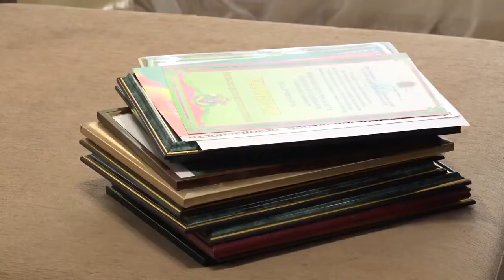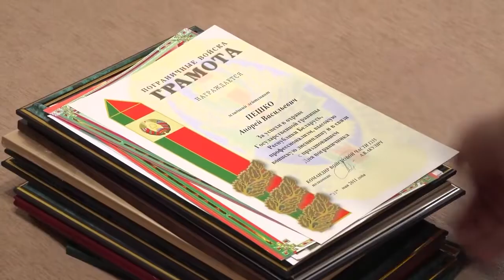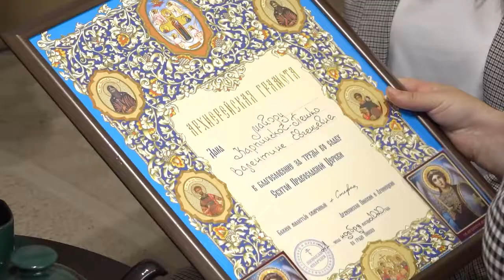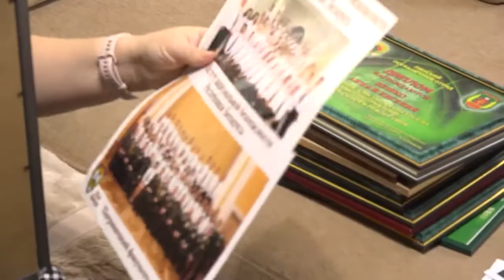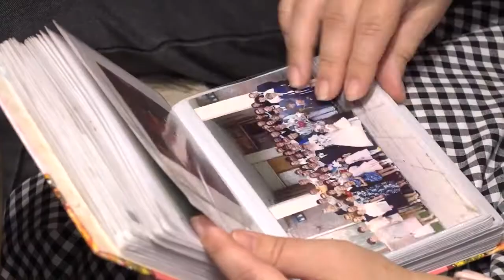День части Пинского пограничного отряда Семейная династия Пешко